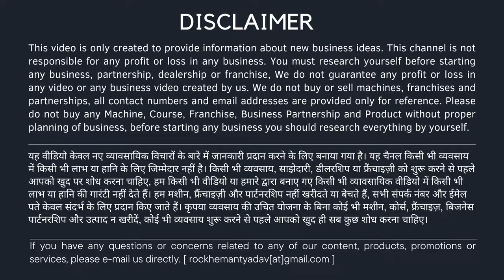मात्र 120 ₹ मे कमाए महीने के 3 लाख रूपये | new business idea | small business idea 2023